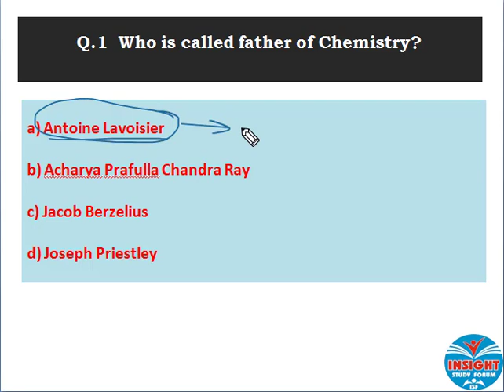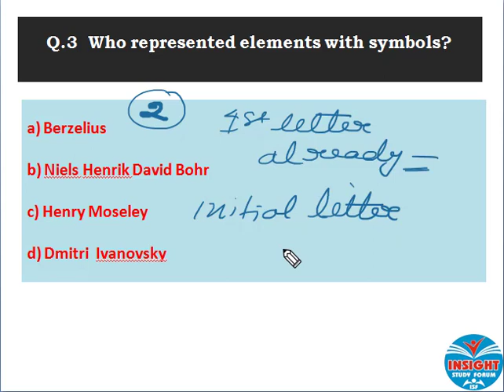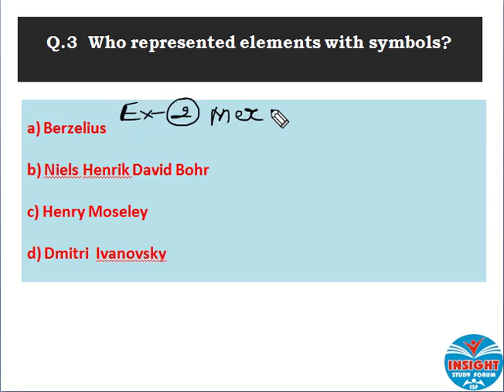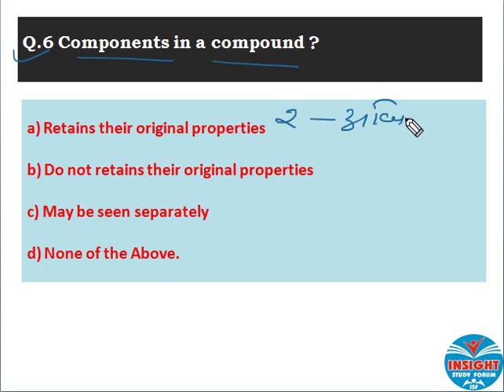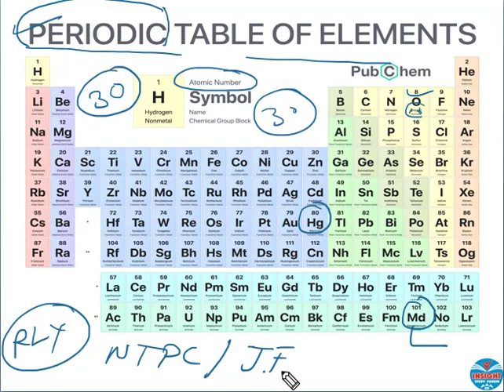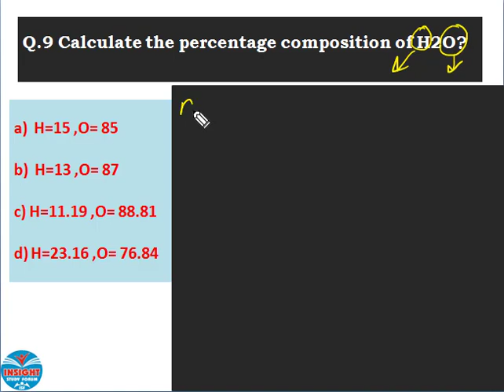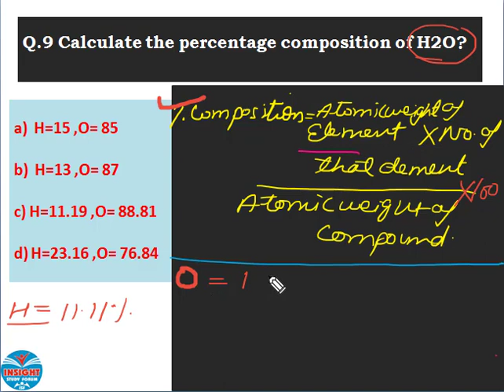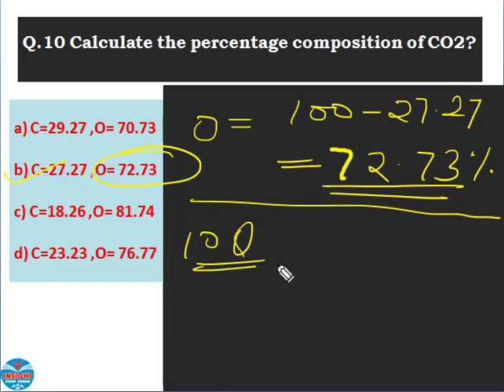Chemistry | Most important questions | Most Important Chemistry MCQs | Science Quiz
Most Important Chemistry MCQs

Science Quiz | Chemistry ( रसायन विज्ञानं)
Science Gk : SSC , MPPSC , UPPCS , RAS/RTS , CDS , NDA
science quiz questions | science quiz questions and answers|
chemistry quiz | Science  Most Important Questions and Answers
chemistry quiz|